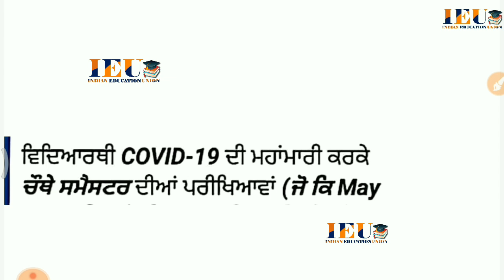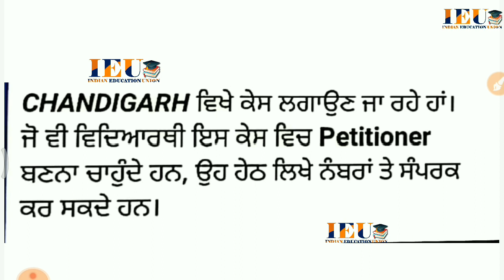Pstet pass students | Ett 2nd Paper master cadre Ett cadre | appearing students b. Ed Ett pseb today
APPEARING STUDENTS PSTET PASS STUDENTS 4500 POSTS ETT 2ND PAPER  MASTER CADRE

Or

*UNIVERSITY LATEST NEWS LAST VIDEO*

indianeducationunion ieu science math sst panjab University punjabi University latest news guru nanak dev university latest updates today news punjab University exams English ettdityari allpreparation NEW job
Ett new posts answer key
PSTET answer key
PSTET 2018 answer key
Grace marks
Pstet grace
2017 grace pstet
Answer key 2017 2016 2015
10th calss syllabus, Most important mcq,
ETT_SECOND_PAPPER_SCIENCEtt second paper,, ett 2nd Paper,master cadre exam date expected ,ett second papper
mastercadre
Who can apply for meritorious school | Most important information | 65% eligible? | exam date? | ਕਦੋਂ ਹੋਵੇਗਾ ਪੇਪਰ | kado hove

Ett second paper social science
Ett 2nd Paper master cadre punjab patvari